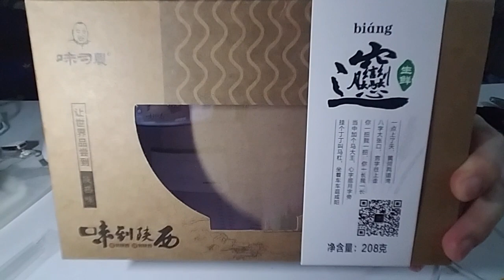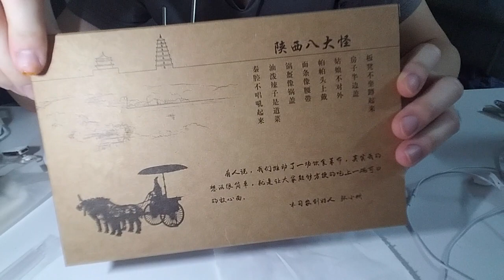名字没想好的国内日常84:生鲜biangbiang面。20180415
胡萝卜
美食圈
鸡蛋
山西
黑木耳
黄花菜
biangbiang面
面片